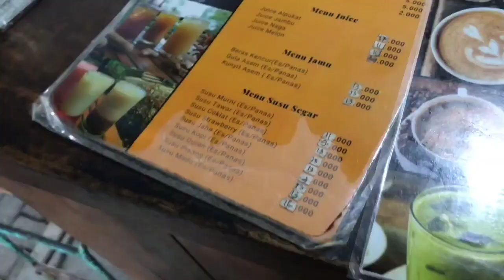FREE FLY DI TEMPAT WISATA AREA PEGUNUNGAN JOGJA || FREE FLY PARUH BENGKOK DIATAS GUNUNG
VLOG KE DUA DITAHUN 2023,
Kiki main di kopi randu bibis, Ceritanya kiki terbang ke salah satu orang, dan diambil untung yang mengambil baik & dikembalikan karena awalnya mungkin dikira burung liar yang datang,

ok simak videonya ya teman2